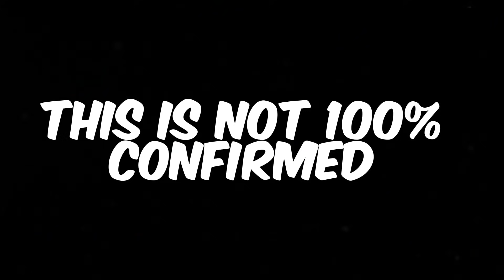All New Brawl Talk Skins Cost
Heres The REAL PRICE For The SKINS
SKIN RELEASE DATES:
Oct 28 - Swamp Gene: 79💎
Oct 29 - Ghost Squeak: 49💎
Oct 30 - Headless Rider Stu: 149💎
Oct 31 - Count Pengula: 79💎
Nov 11 - Squeakbuster Gale: 149💎
Nov 18 - Captain Crow: 79💎
Nov 20 - Surge Kong: 79💎